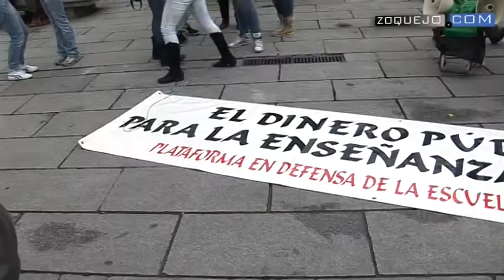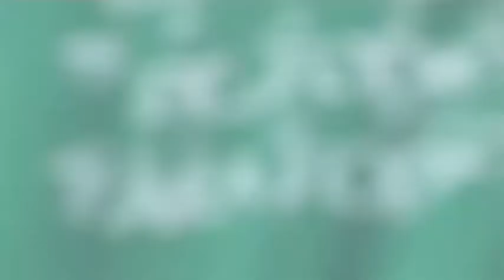La Huelga General de Educación se desarrolla sin incidentes en Segovia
La Huelga General de Educación que se ha celebrado este jueves, 24 de octubre, en toda España, contra los recortes y la LOMCE, se desarrolla sin incidentes en Segovia, según el director provincial de Educación, Antonio Rodríguez Belloso, quien ha ofrecido datos provisionales del seguimiento de la huelga: Sobre las 10 de la mañana, había un 21,56%, correspondiente a unos 421 profesores. La Dirección Provincial prevé que"se llegará a casi un 26% al final". A mediodía, la Plataforma por la Escuela Pública de Segovia se ha concentrado en la Plaza del Azoguejo. Para la tarde, desde las 19:30 horas, hay convocada una manifestación desde la Dirección Provincial en José Zorrilla hasta la Plaza Mayor.